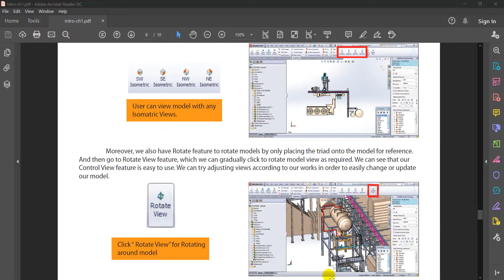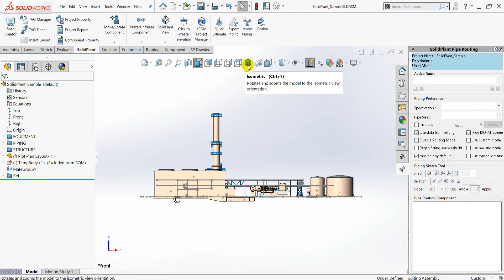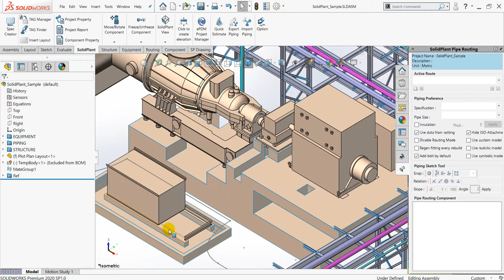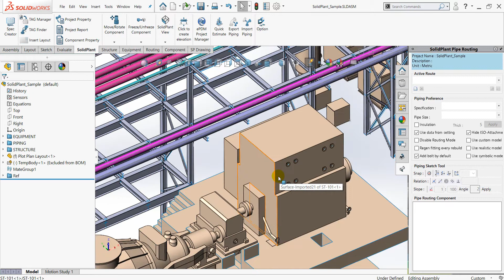Chapter 1-11 Control View Model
SolidPlant 3D Introduction

Chapter 1 SolidPlant User Interface
Chapter 1-1 SolidPlant User Interface
Chapter 1-2 How to start program
Chapter 1-3 Ribbons System in SolidPlant
Chapter 1-4 SolidPlant Ribbon
Chapter 1-5 Structure Ribbon
Chapter 1-6 Equipment Ribbon
Chapter 1-7 Routing Ribbon
Chapter 1-8 Component Ribbon
Chapter 1-9 Drawing Ribbon
Chapter 1-10 SolidPlant Project Manager
Chapter 1-12 Walk Through Model